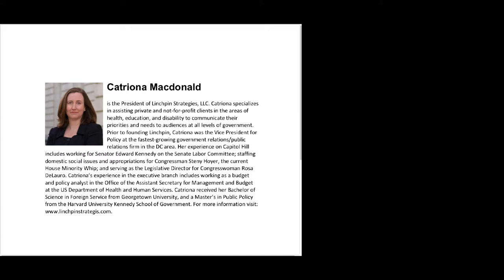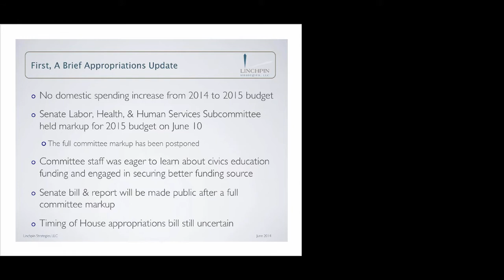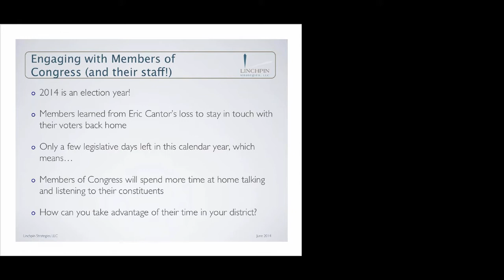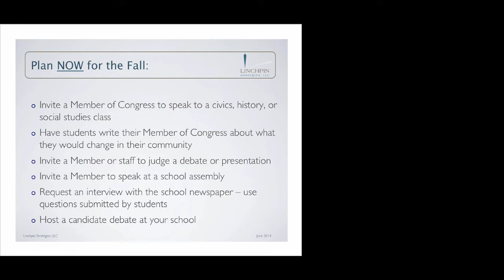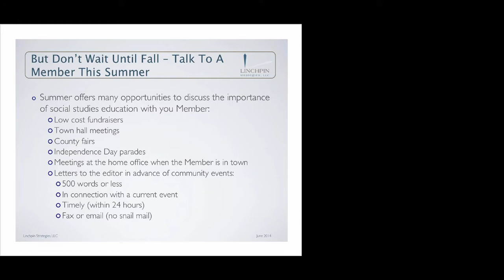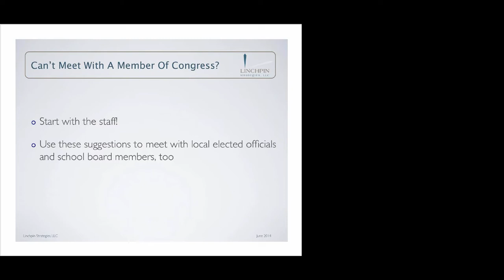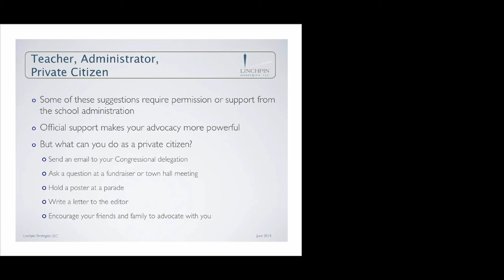06-18-2014 - Engaging With Your Member of Congress